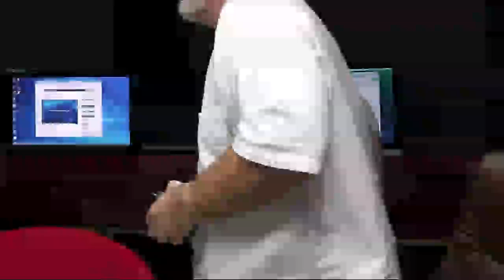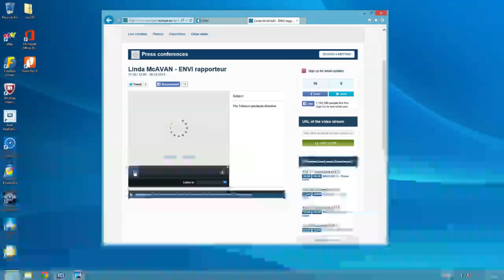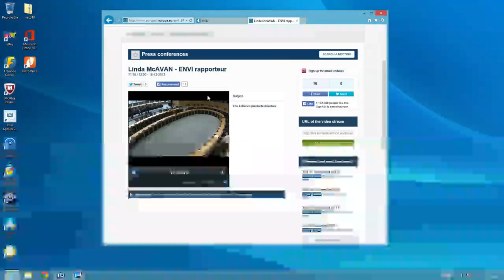McAvan Press Conference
Linda's Press Conference on e-cigs and the TPD